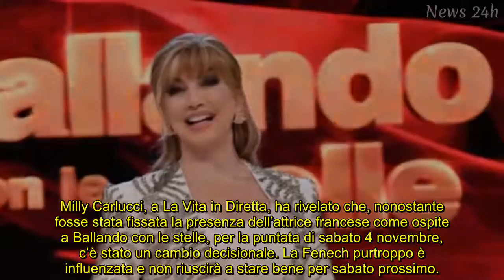Ballando con le Stelle, ospitata annunciata in fumo: parla Milly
Cambio di rotta per Ballando con le Stelle: Edwige Fenech non sarà più ballerina per una notte, ma Milly promette una bella sorpresa.